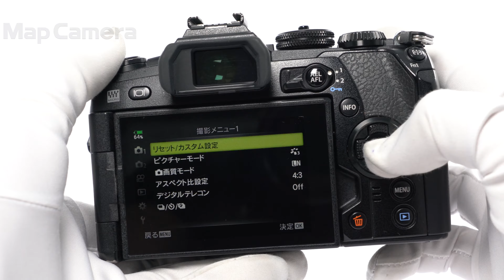OLYMPUS (オリンパス) OM-D E-M1 Mark II ボディ 並品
【その他】液晶モニターにキズがありますが、実写に影響ない程度です。